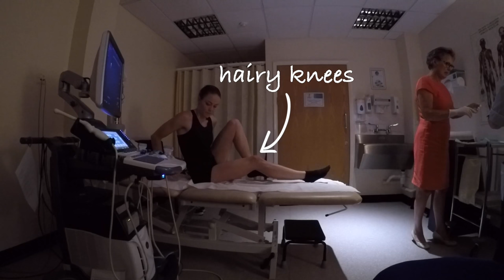Getting My Knee Injected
*** If you don't like chatty vlogs then this isn't the one for you! ***

I injured my knee back in March doing a cast back and then re-injured it when I was in Sweden in July doing a worm back. After getting an MRI scan done it appeared that I had torn my popliteus tendon and my specialist recommended that I get an ultrasound guided injection done when I could next take a month off from training... As the summer is especially busy for me, I've only just managed to find a space in my diary to have the procedure done. Fortunately though, it sounds like I may be able to start back with some gentle training in just two weeks! :)